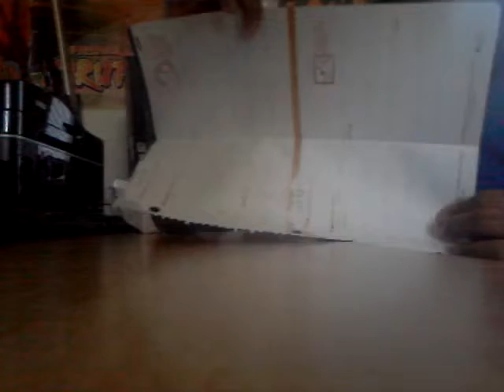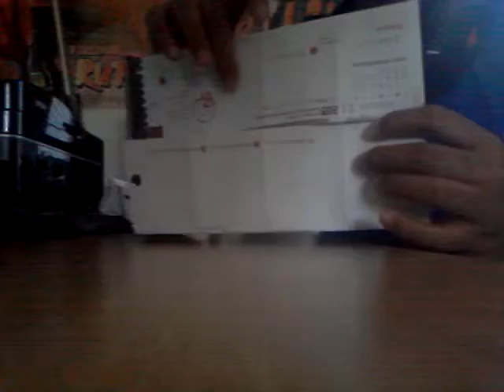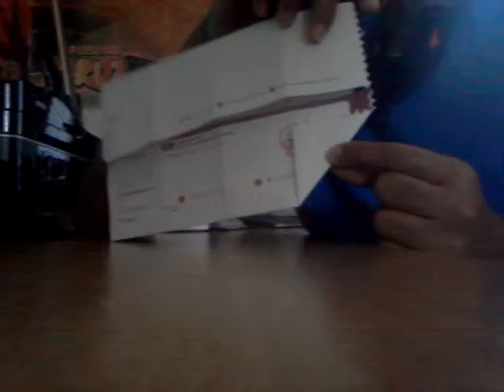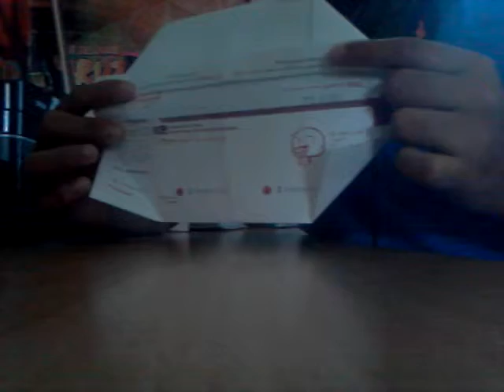"How To" EP.6 Origami Paper Box